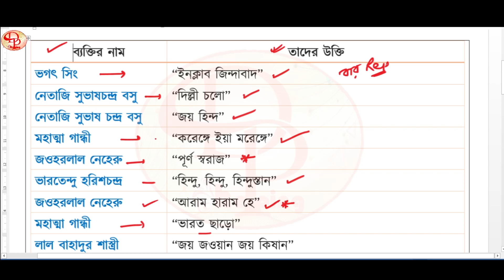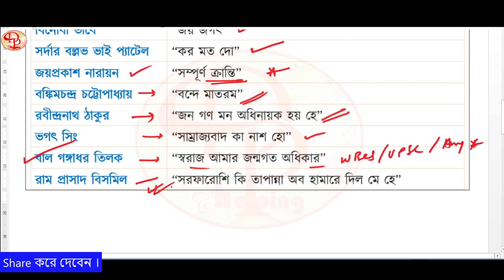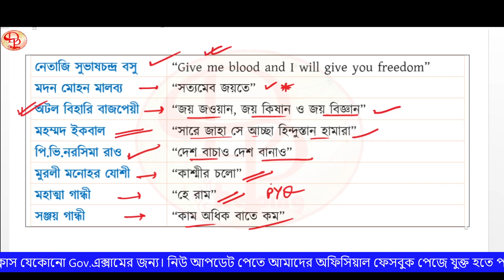Static GK | Famous slogans or quotes | বিখ্যাত স্লোগান || বিশিষ্ট ব্যক্তির ঐতিহাসিক উক্তি || WBCS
Static GK | Famous slogans or quotes | বিখ্যাত স্লোগান || বিশিষ্ট ব্যক্তির ঐতিহাসিক উক্তি || Historical quotes of famous people

📕Cover Topics: 👇👇
WB Police Excise
WBCS
WBPSC

SSC MTS
SSC CPO
SSC CGL
SSC CHSL 10+2
RAIL
DRDO